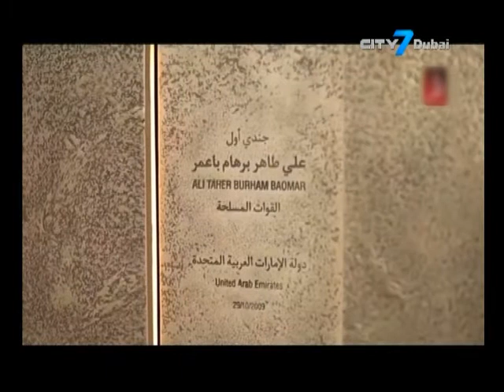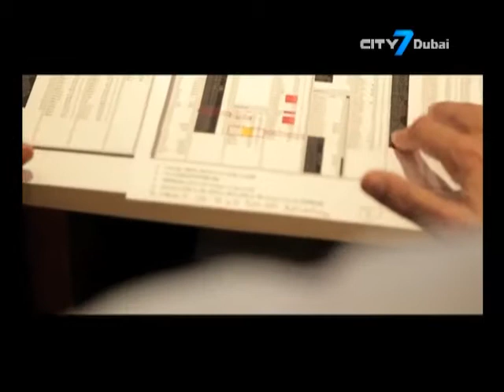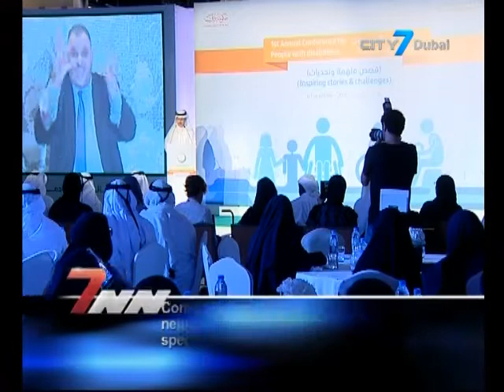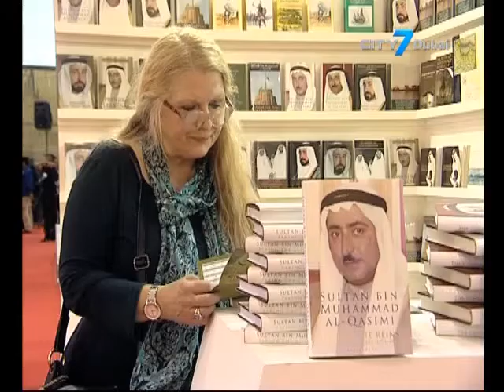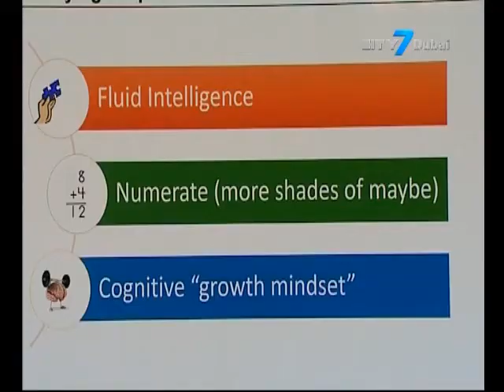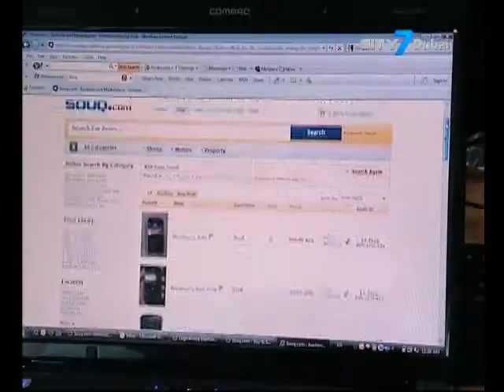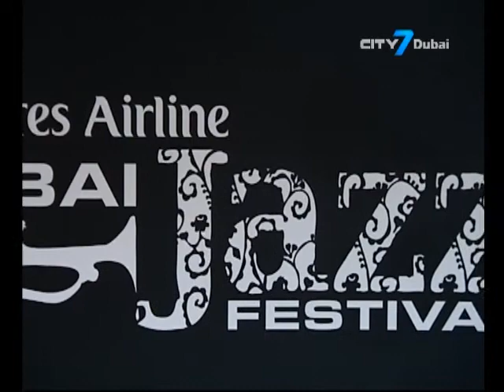City7 TV - 7 National News - 06 December 2016 - UAE News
7 National News is an English newscast giving indispensable information to its viewers.
In this bulletin:
King of Saudi Arabia leaves UAE.
Wahat Al Karama memorial to open for public.
UAE to formulate space laws in the coming months.
The first Annual Conference for People with disabilities highlights the need to overcome negative stereotypes about people with special needs.
UAE is the fourth-highest country that reads among 22 Arab nations.
Nearly half of UAE online shoppers still source overseas.
Global superstar Mariah Carey confirmed to perform at Emirates Dubai Jazz Festival.